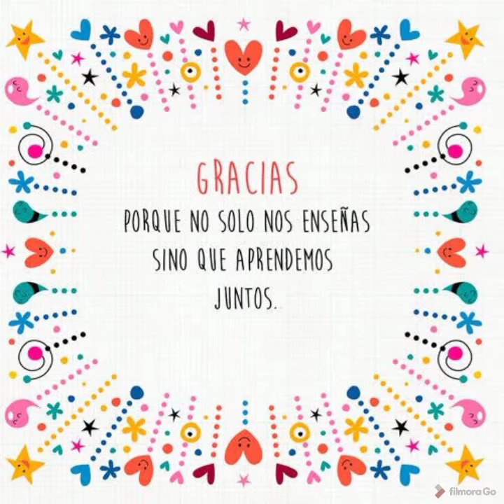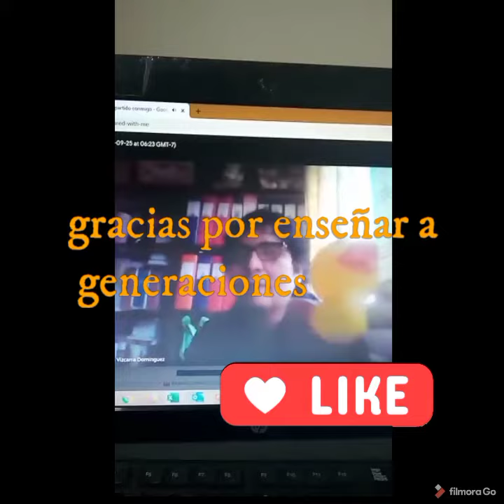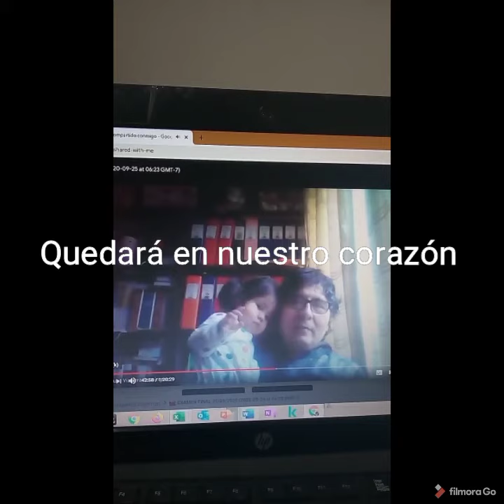27 de septiembre de 2020